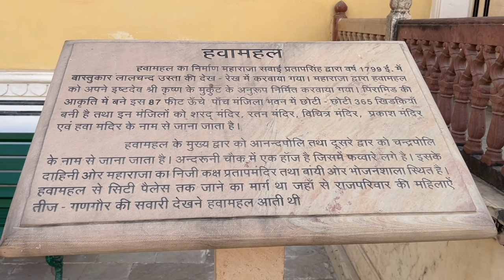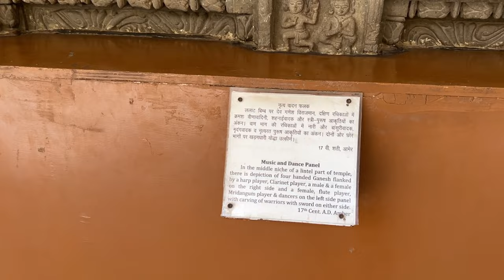Hawa Mahal | Jaipur Rajasthan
Aap log mere video ko puri tarah support kre aur  like, share, subscribe karna na bhule aise hi aap logo ko video bana ke dikhate rahenge aur agla dusara video jald aa jayega

lots of ♥️